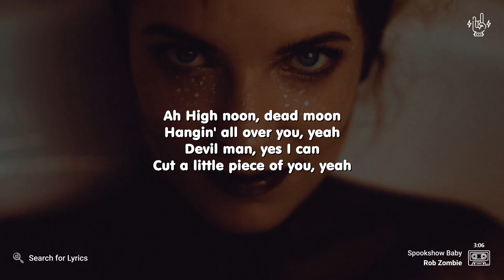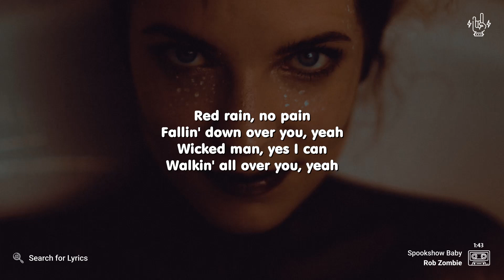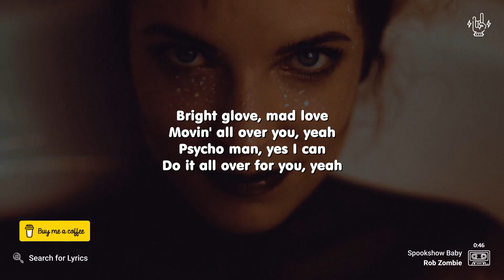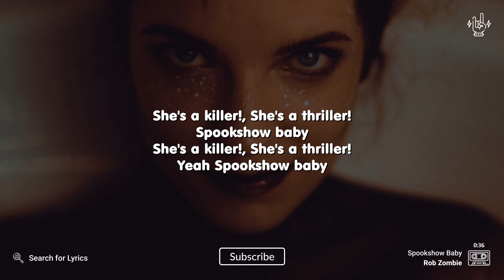Rob Zombie - Spookshow Baby (Lyrics for Desktop)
_("Spookshow Baby" for Mobile devices)_

*Video Details*
Artist: Rob Zombie
Song: Spookshow Baby
Background: Photo by Timothy Dykes on Unsplash